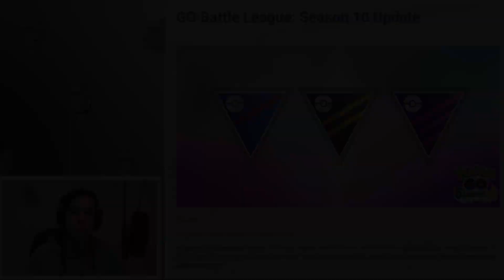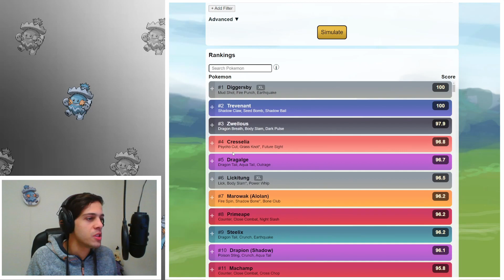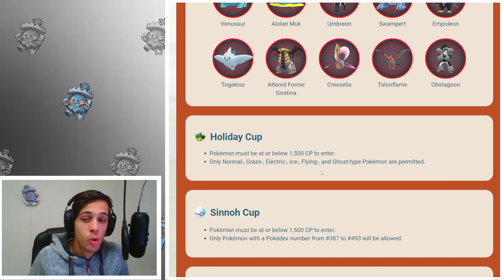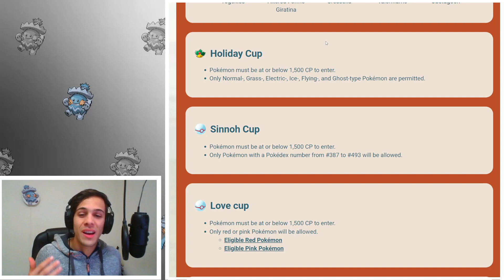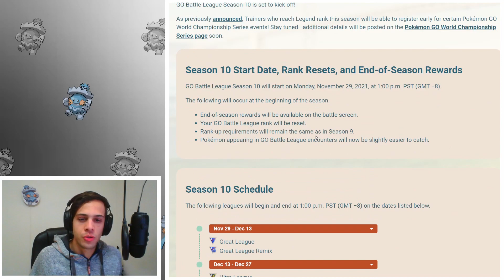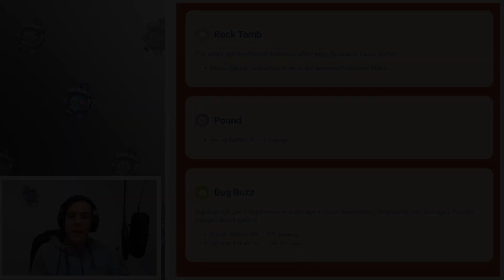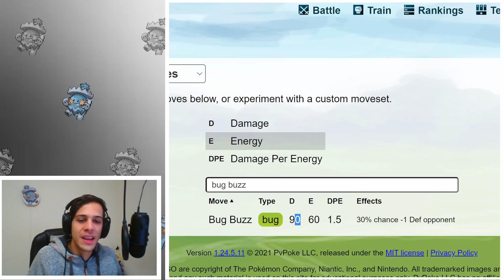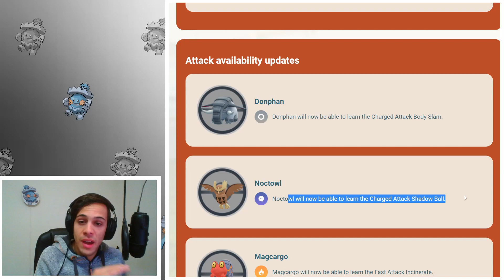Get Ready for SEASON 10 of Pokémon GO Battle League!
Season 10 of Go Battle League is starting this monday! Let's get ready for it. Going in depth on the new moves and cups!

0:00 Intro
0:11 Season 10 Basics
0:52 Schedule & NEW Formats
11:15 Go Battle Days
11:55 Rewards
14:10 Move Updates!